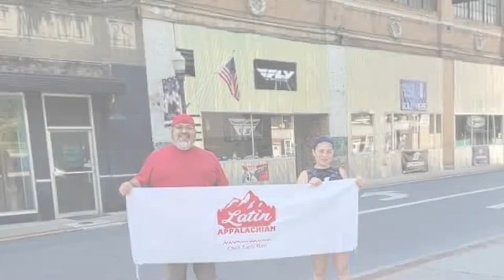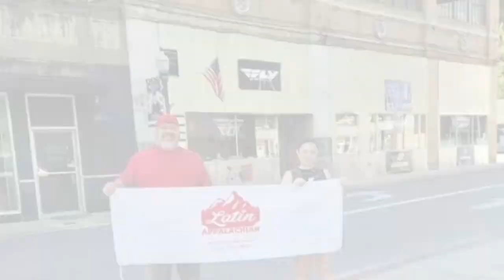Blue Eats - WELCH, WEST VIRGINIA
Latin Appalachia, AKA the Taco Man, is downtown Welch. Tacos are amazing! Hear about the difference between street tacos and regular tacos and the chalupa vs. tostada debate gets settled.